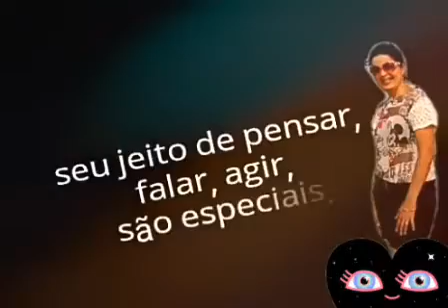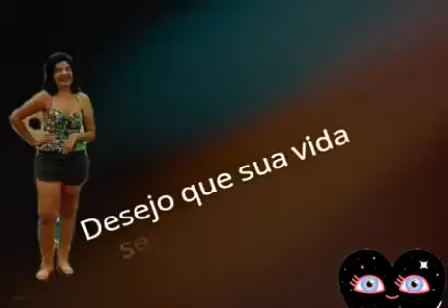Feliz aniversário 🎂 Katia. (Março 2021)